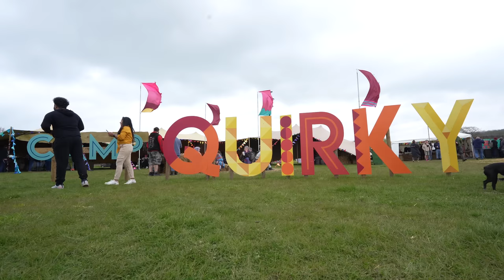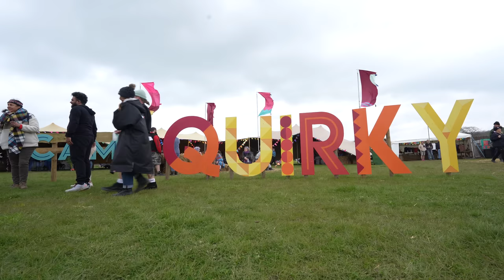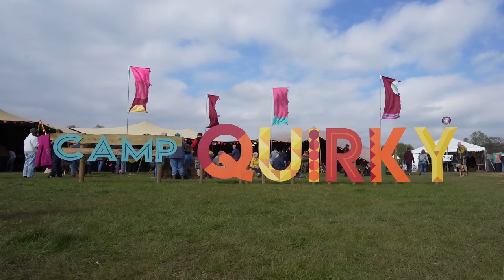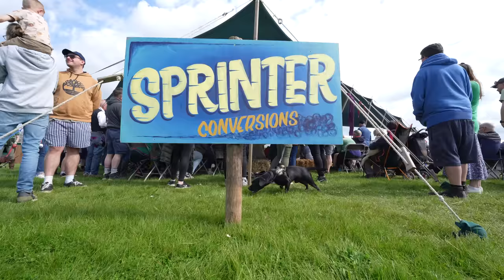Camp Quirky '23 - The ULTIMATE vanlife Festival?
Having been to numerous vanlife festivals over the last few years, it's fair to say, there's a lot of fun to be had.

Most have a fairly regular format. tried, trusted, re-packaged and delivered in a field - Awesome times with friends!

This was our first Camp Quirky though and we had high expectations, not least because it was the most expensive we've attended so far, so something had to be different right?

Marketed as the most eco friendly and handcrafted of van festivals and powered entirely by solar, we were keen to see what the hype was about.

Like to buy us a coffee? Fancy a sticker?